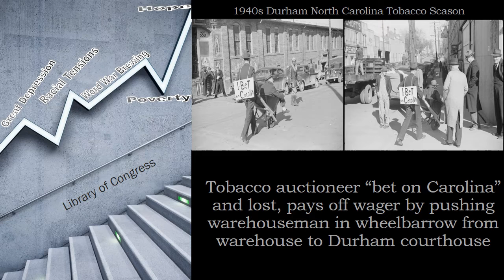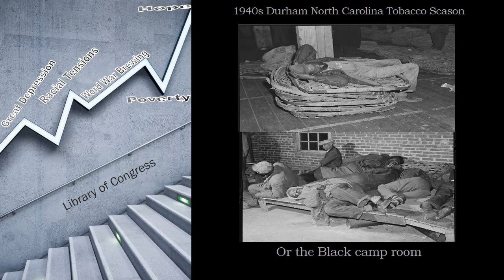1940s Durham Tobacco Season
Pictures from the Library of Congress give a glimpse into a period in time when Black and white farmers came together to sell and buy during a difficult social and political period in Durham, North Carolina.